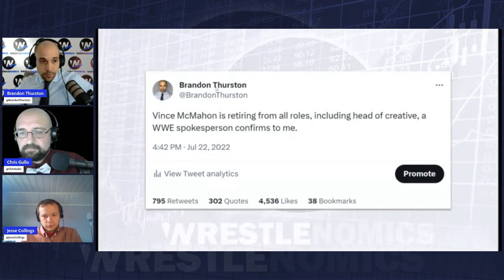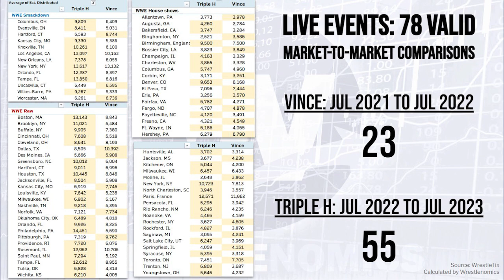Before Vince McMahon's retirement vs. after: WWE business comparison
WWE's TV ratings and live attendances improved in the 12 months after Vince McMahon resigned following the emergence of allegations of sexual misconduct.

Clip from the July 30, 2023 episode of Wrestlenomics Radio, our weekly podcast exclusively for subscribers